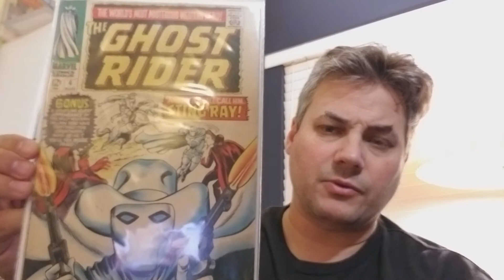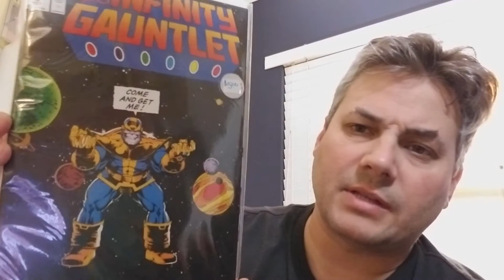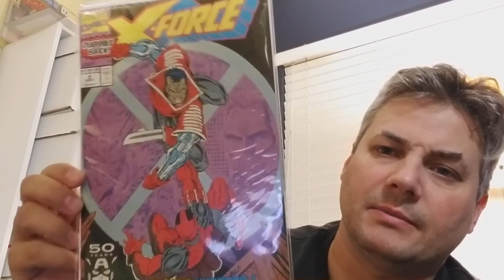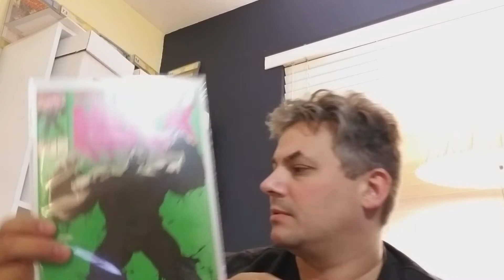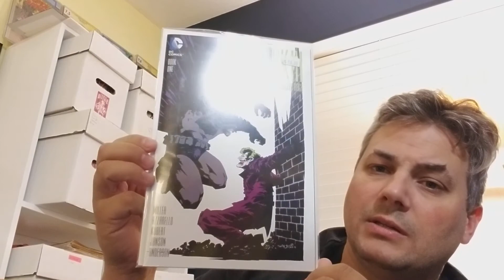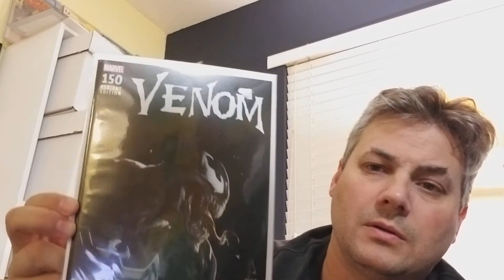Deadpool2323 200 sub appreciation contest!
Rules:
Must comment on this video tonlet me know you did a video entry
Make a video, show covers, make it about you